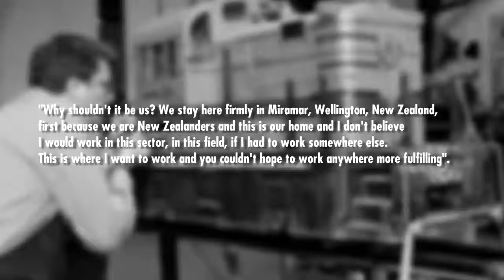Sir Richard Taylor - 2012 New Zealander of the Year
Find out more about Sir Richard Taylor, the Kiwibank New Zealander of the Year 2012.